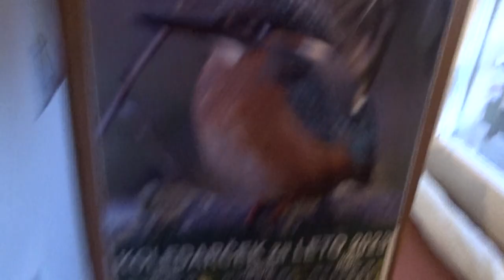2023-01-31 LJUBLJANA Doma CARNIVORA Felis catus DOMAČA MAČKA (Lumpa in Bunkica)